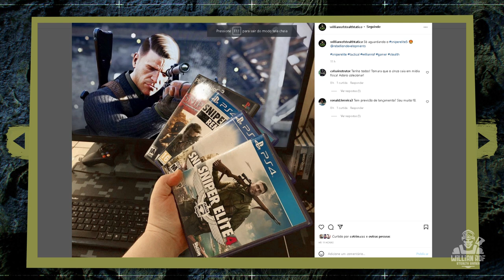SNIPER ELITE 5 - Hype, vazamentos e muitas novidades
SNIPER ELITE 5 - GRANDES NOVIDADES SOBRE AS ARMAS E A PERSONALIZAÇÃO

hoje é dia falar aqui sobre sniper elite 5, a rebellion decidiu acelerar o marketing do game e tá soltando bastante informação. Eu postei ontem aqui um vídeo chinês que vazou e é um vídeo super interessante porque a gente pode ver os detalhes das novas mecânicas de gameplay, isso era uma coisa que a comunidade tava muito ansiosa pra ver. Vou aproveitar pra passar ele aqui e fazer algumas análises a respeito. Se você não viu ainda, veja esse vídeo aqui que eu postei ontem, blz?

SEJA MEMBRO!

Facebook Page: willian rof stealth gamer

PLATAFORMAS ONDE JOGO:

PS4
PC